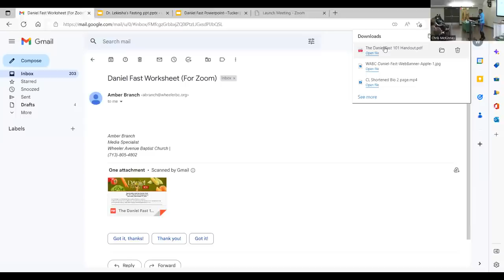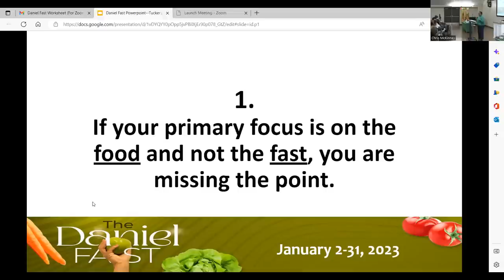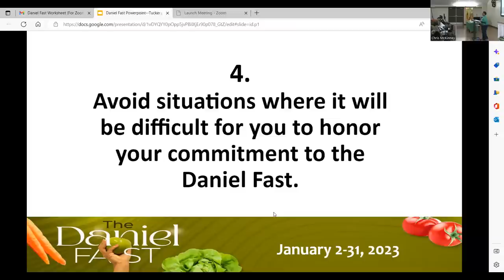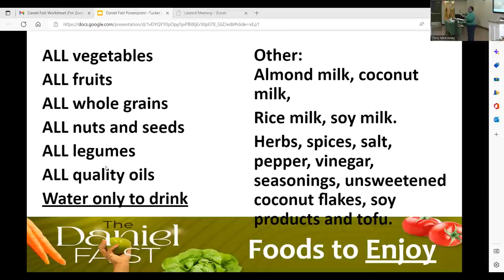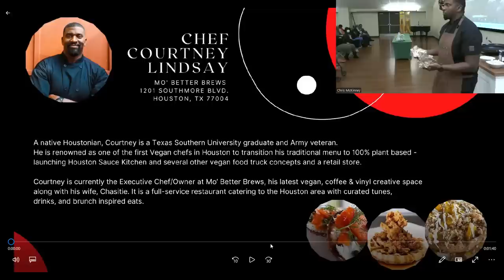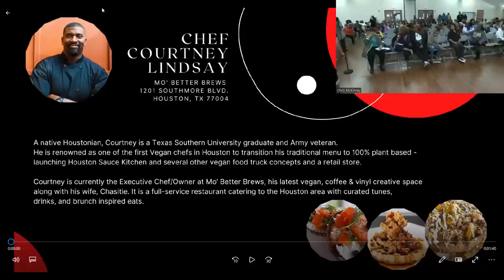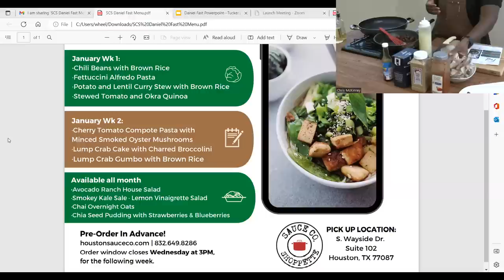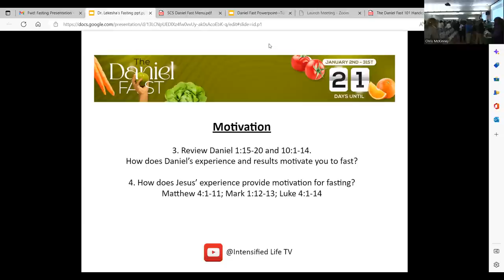Daniel Fast Workshop - (Zoom Recording)